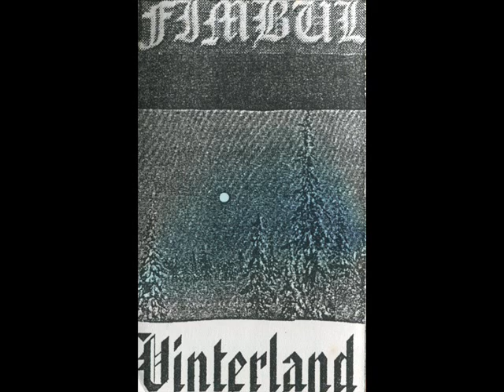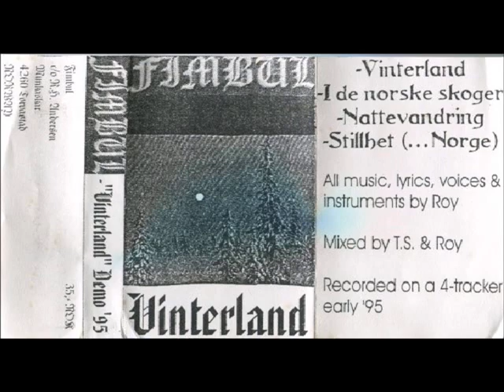Fimbul - I de norske skoger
Band: Fimbul
Demo: Vinterland (1995)
Song: I de norske skoger